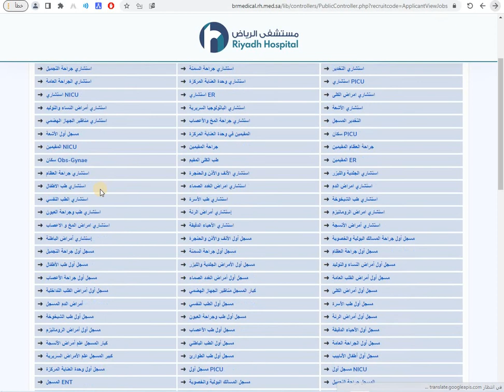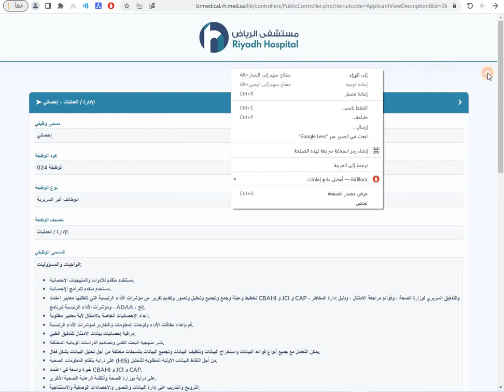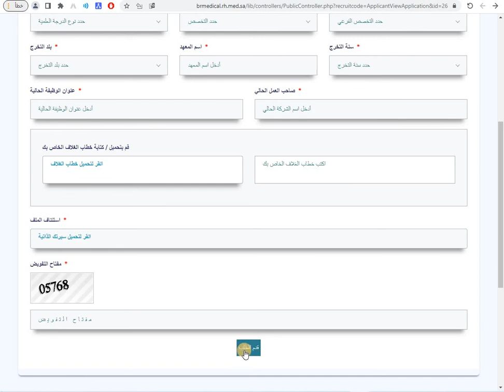طريقة التسجيل في مستشفى الرياض الجامعي للحصول على وظائف لكافة المؤهلات و التخصصات